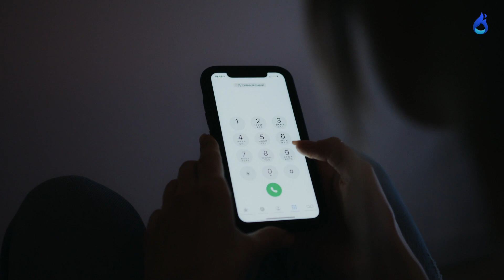Ubijena Nestala Tiktokerka Noa Milivojev - telo pronađeno u centru Beograda